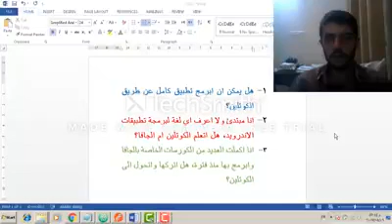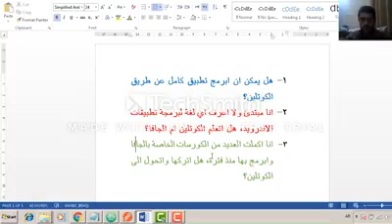هل اختار جافا ام الكوتلين لبرمجة تطبيقات الاندرويد؟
بعض الاسئلة المتكررة، هذه اجابة مختصرة عنها... في الفيديو.
1-هل يمكن ان ابرمج تطبيق كامل عن طريق الكوتلين؟
2-انا مبتدئ ولا اعرف اي لغة لبرمجة تطبيقات الاندرويد، هل اتعلم الكوتلين ام الجافا؟
3-انا اكملت العديد من الكورسات الخاصة بالجافا وابرمج بها منذ فترة، هل اتركها واتحول الى الكوتلين؟